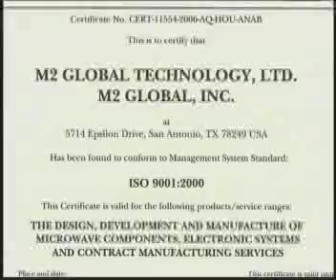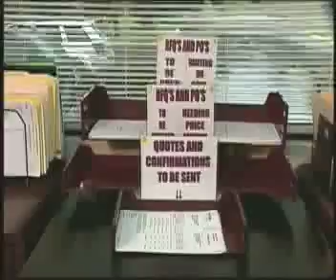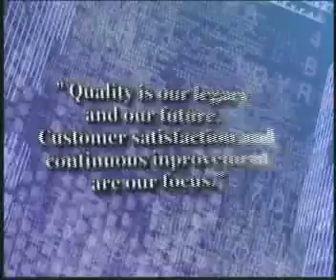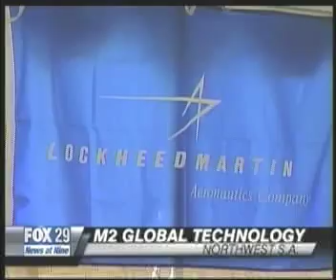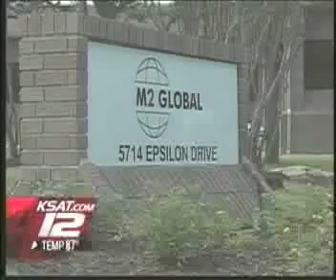RF Microwave Isolators Circulators Precision Manufacturing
- Welcome to M2 Global Technology, Ltd. "Your Solutions Source" for RF Passive Microwave Components and Precision Manufacturing Services. Between our two divisions, we offer specialized products and services from a standard product line or uniquely designed to your specifications.  M2 Global provides services and products for a variety of industries including aerospace, medical, defense, telecommunications, and more.